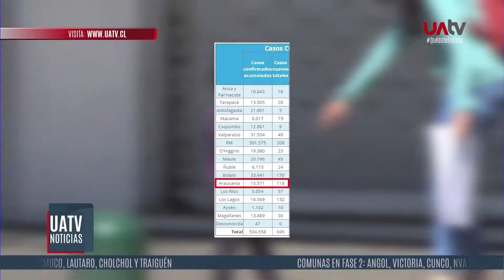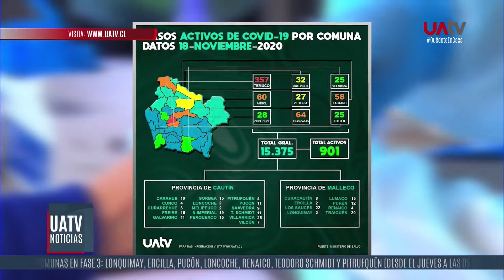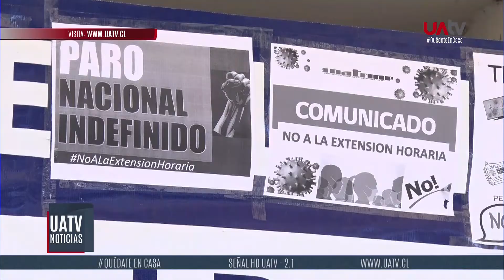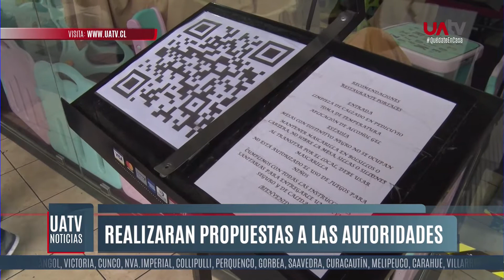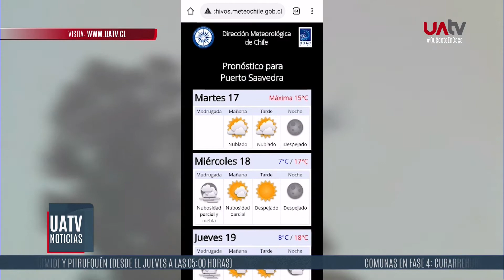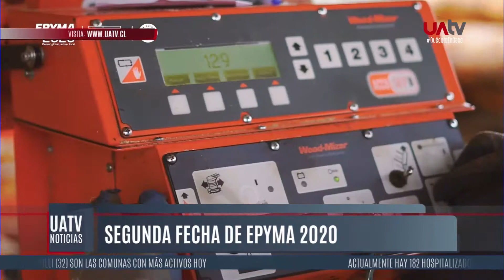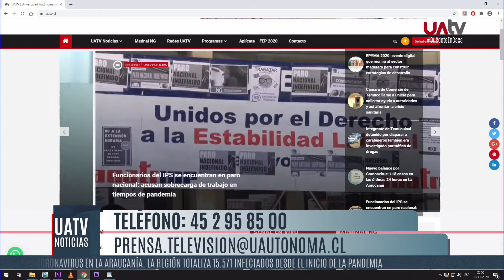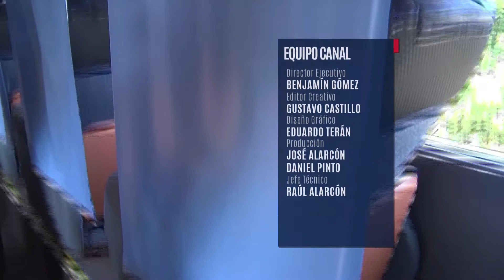UATV Noticias - 18 de noviembre del 2020